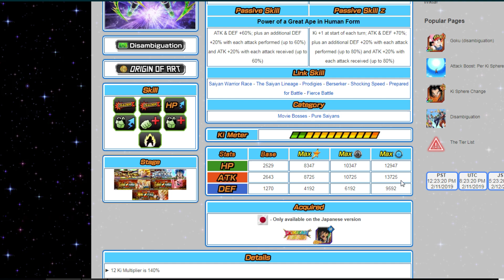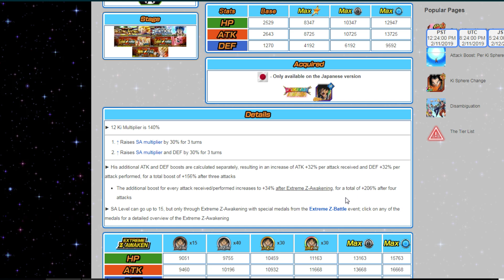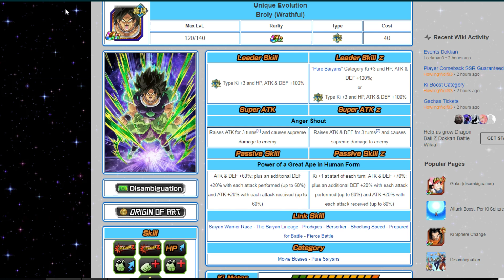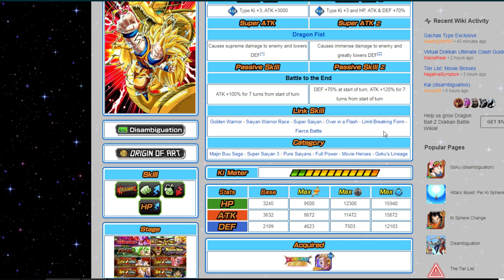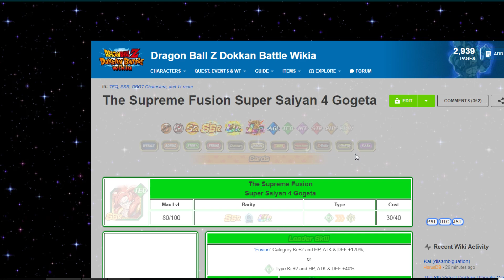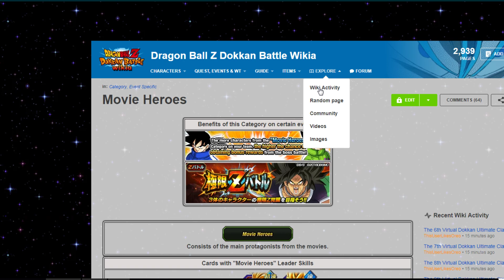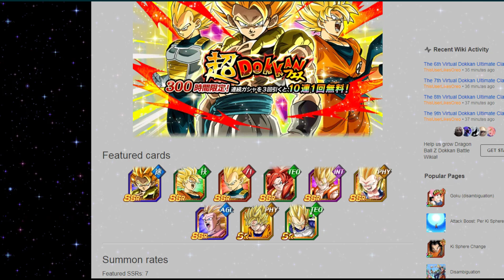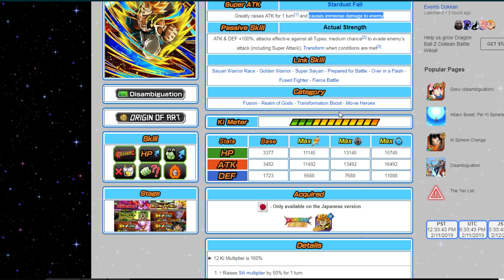OPIS SUMMONA SSJ SUPER GOGETA BLUE VS BROLY | Dragon Ball Z Dokkan Battle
Opis nadchodzacych bannerów i postaci: ssj god blue gogeta i broly movie
Możesz mnie wesprzeć na: